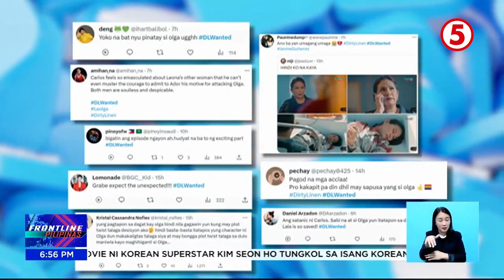Entertainment News | Kim Seon Ho, may bagong movie! DLWanted episode ng Dirty Linen, trending!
Entertainment News | KimSeonHo fans, mag-ingay, dahil may bagong movie na dapat nating abangan kung saan, gagampanan ng Korean actor ang role ng isang Korean-Pinoy boxer! KakaIBA naman ang suportang ibinigay ng mga Kapatid sa makapigil-hiningang DLWanted episode ng DirtyLinenTV5 kagabi na umani ng three trending hashtag spots! 🔥 | Frontline Pilipinas

For more videos, visit @News5!